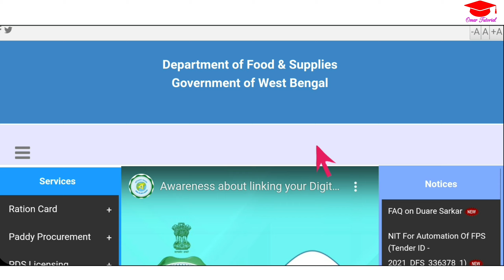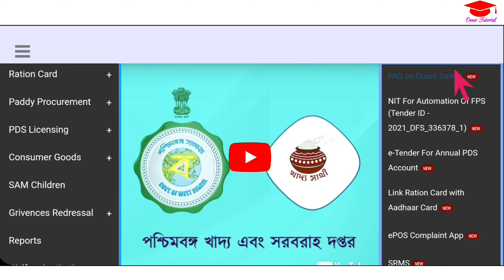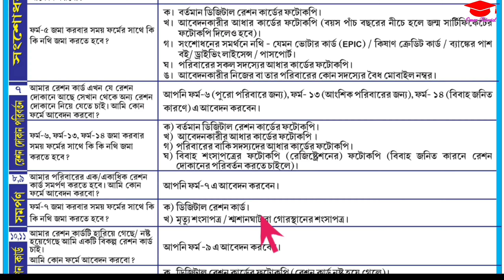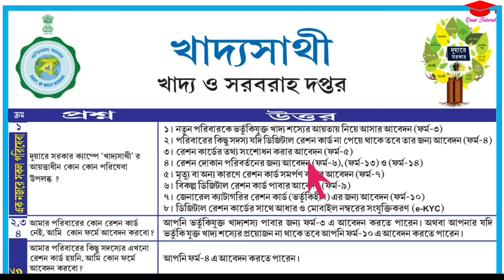ডিজিটাল রেশন কার্ড ফর্ম ফিলাপ। ration card online apply । ration card form fill up । duare sarkar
-: About Video :-
Hi
    In this video I discussed the Khadhya Sathi Scheme in Bengali, Digital ration card form fill up process 2021

-: Topics Covered :-
ডিজিটাল রেশন কার্ড ফর্ম ফিলাপ,
ration card change of address,
how to get duplicate ration card,
digital ration card aadhar link,
digital ration card aadhar link west bengal,
digital ration card correction,
digital ration card correction form fill up,
digital ration card name correction online,ration card correction online west bengal,
khadya sathi form fill up,
khadya sathi card aadhar link,
khadya suraksha card aadhar card link,
duare sarkar form fill up,
omar tutorial

(3) Green Screen 8 x12 FT for YouTube Video Shooting =》

(4) Oreva LED Flood Light 20W =》